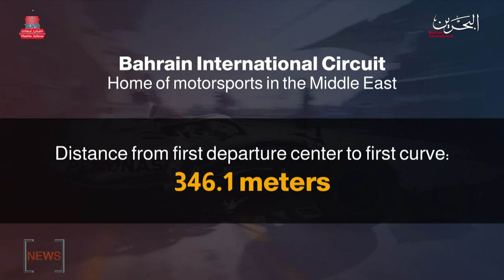BAHRAIN NEWS CENTER : ENGLISH NEWS 29-11-2020